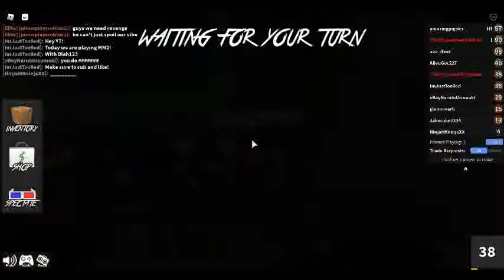MM2 With Blah!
Sub to CauzeRBLX